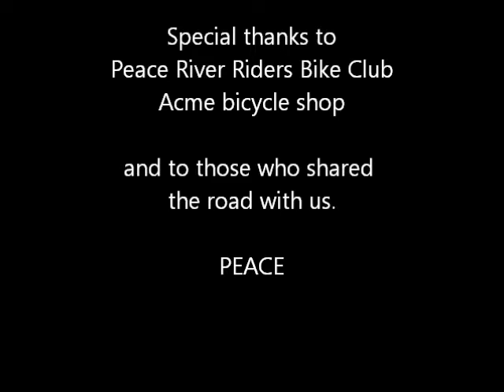Acme Saturday bike ride